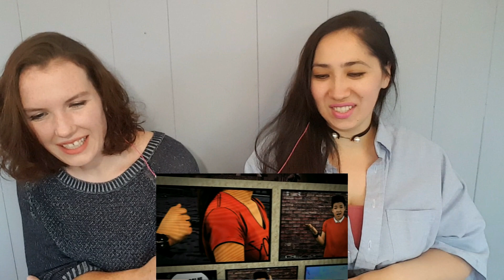Darren Espanto - In Love Ako Sa 'Yo Reaction Video